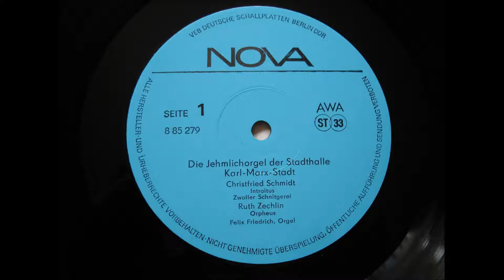Christfried Schmidt - Zwoller Schnitgerei (1974 ORGAN)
Christfried Schmidt (born 1932, german composer, painter).

Zwoller Schnitgerei. Organ solo , written 1974.

Felix Friedrich - Orgel (organ).
Die Jehmlich-Orgel Karl-Marx-Stadt.
Orig.-record-date: 1987.

Recorded by myself from very rare Stereo LP made 1989 in DDR (GDR).